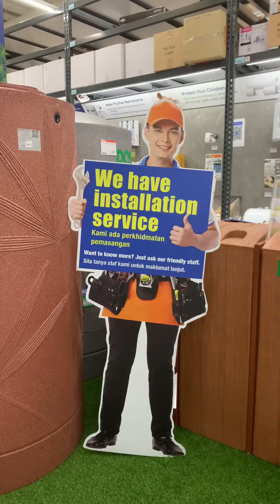🇲🇾Home Pro比Ikxx好逛多了‼️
这里的除了有家具还有各种家电,
连地上的瓷砖和油漆都有,
他们的家具和家电都有bao送上门🚪,
而且还有安装的fu务, 安装feex现在也是有diskxun

📍HomePro
📆30/11/2023 - 3/12/2023